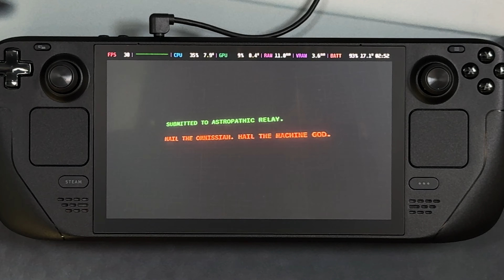Warhammer 40,000: Space Marine 2 | Steam Deck Oled Gameplay | Steam OS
Warhammer 40,000: Space Marine 2 running on the Steam Deck Oled with the Controller configuration using low settings. Gameplay on Steam Deck Oled is 1280x800 resolution. All videos are Filmed at 4K 60FPS on an iPhone 15 Pro Max.

Timestamps:
00:00 Introduction
02:08 In-Game Settings
08:56 Gameplay with FSR2 Performance
17:55 Gameplay with FSR2 Ultra Performance

Check it out and let me know your thoughts.

🎮eeFoGee🎮

-- Warhammer 40,000: Space Marine 2 [Steam] -- ►
-- Steam Deck Matte Screen Protector [Amazon] -- ►